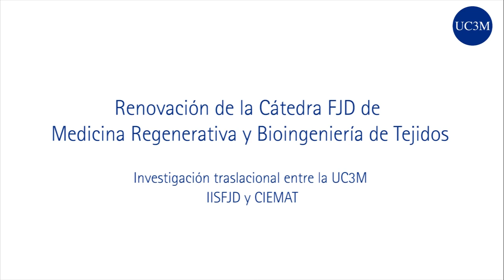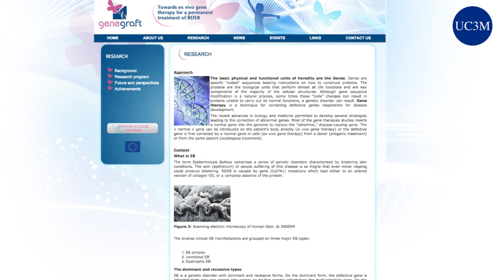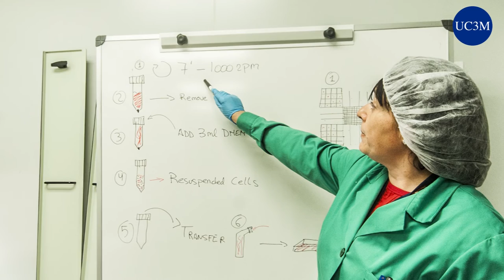Renovación de la Cátedra FJD de Medicina Regenerativa y Bioingeniería de Tejidos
La Universidad Carlos III de Madrid (UC3M), el Instituto de Investigación Sanitaria de la Fundación Jiménez Díaz (IISFJD) y el Centro de Investigaciones Energéticas, Medioambientales y Tecnológicas (CIEMAT) han renovado la Cátedra FJD de Medicina Regenerativa y Bioingeniería de Tejidos. El objetivo es avanzar  en líneas científicas de excelencia para realizar investigación traslacional, es decir, trasladar los conocimientos derivados de la investigación básica al tratamiento de los problemas detectados en la práctica clínica.